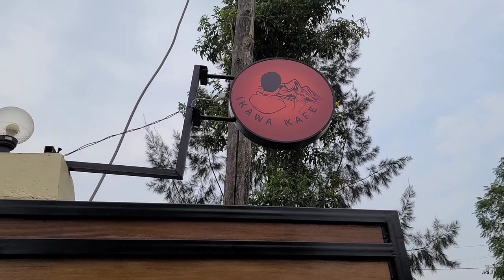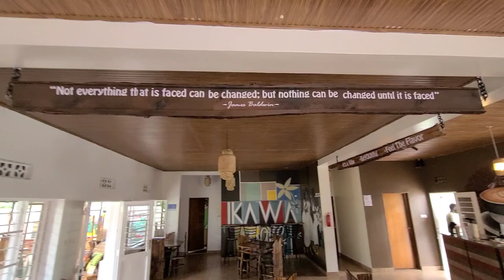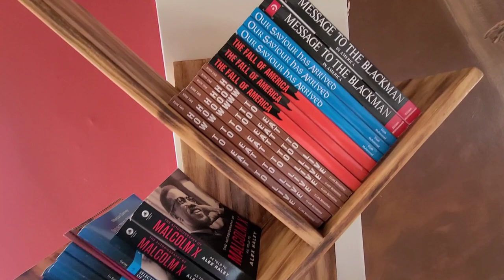The Ikawa Kafe